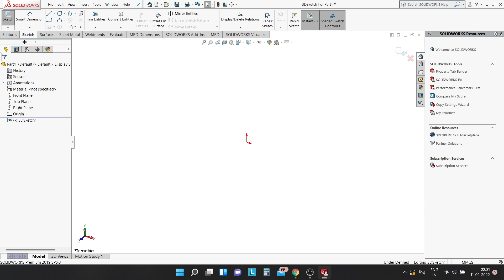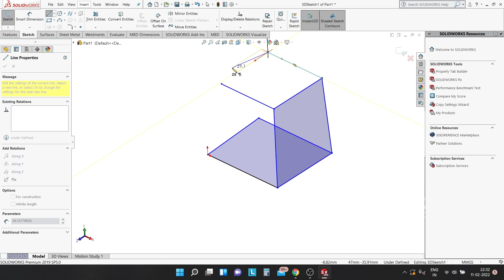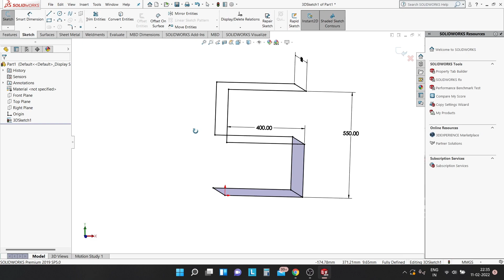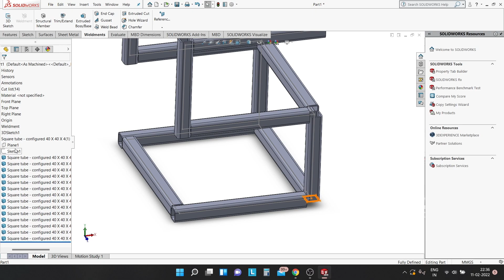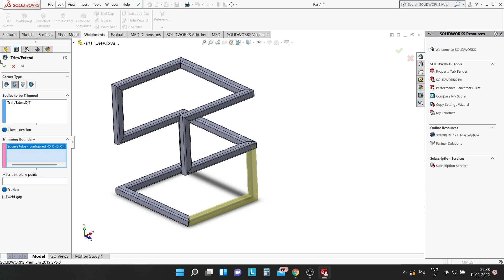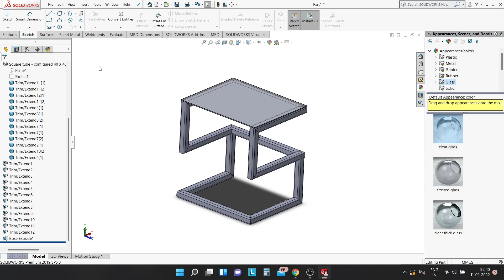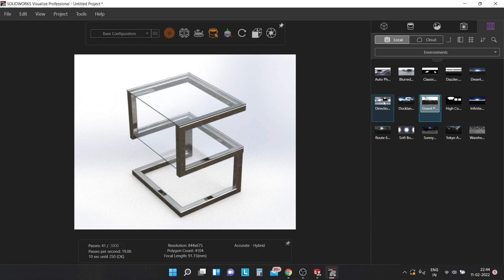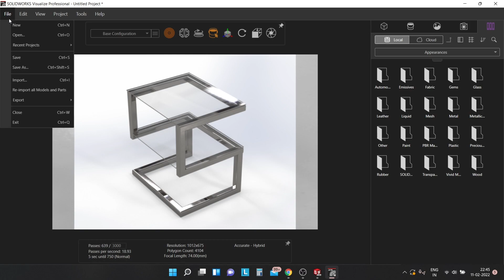How to Design Table in Solidworks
SONG CREDIT

XXXXXXXXXXXXXXXXXXXXXXXXXXXXXXXXXXXXXXXXXXXXXXX